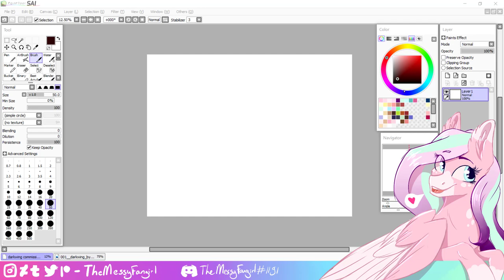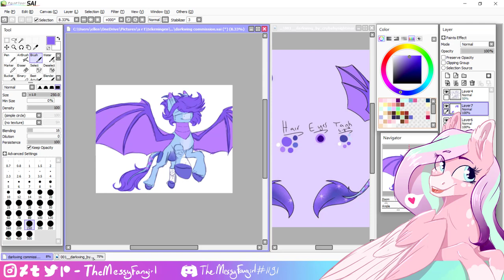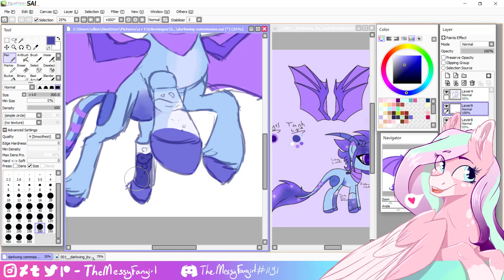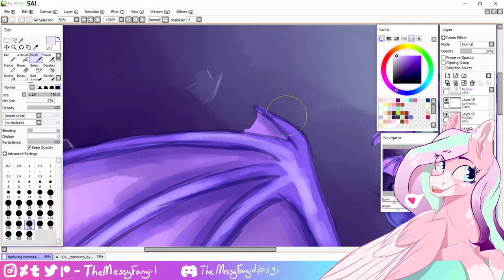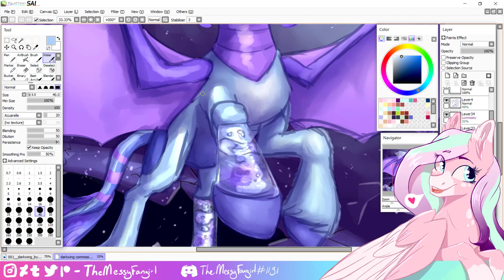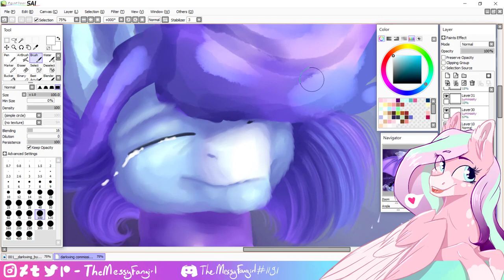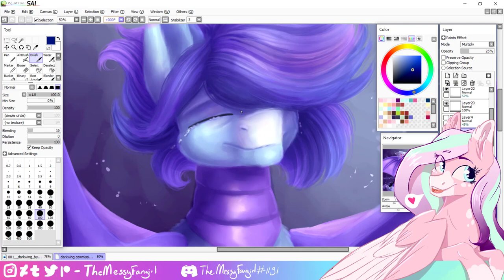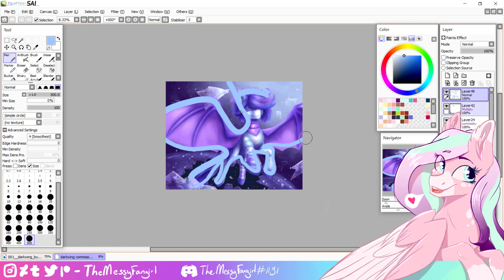MLP speedpaint | "Breaking free" [COM]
Here's a finished commission for crybaby.nightmares on IG!! I had a lot of fun figuring out how to draw this piece and I'm super pleased with the results!!

(I know I've used this music before but I'm tired and lazy lmao please bear with me)

Cookie Run Ovenbreak friend code: RMVXN9526
Cookie Run Kingdom: Glitterdough

Thank you so much for checking out my channel, and I hope to see you soon!

Much love,
Ellen / Messy